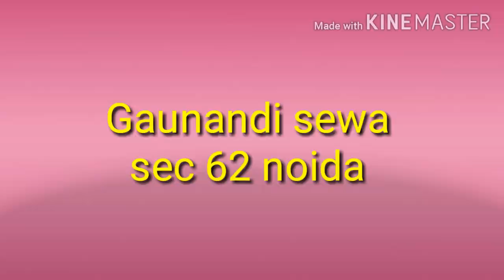gaunandi sewa/corona virus k chalte bhi ye log gayo or nandio ki sewa mei pura yogdan de rhe hai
gaunandi sewa ye 1 esi sanstha /hospital facility hai Jha road pr ghayal bimar gao or nandi ki sewa ki jati hai unka proper illaj or ahche se khilaya pilaya jata hai .Jin nandio ko pashu hospital vale bhi mna kr dete hai illaj k liye unka bhi yha treatment hota hai, yha ki sbse ahchi baat ye lgti hai mjhe ki yha pr har gaaye or nandi ka naam rkh dia jata hai jo ki bht hi interesting hote hai like aflatoon ,samsung, dholu,etc.

mei aasha krti hu aap is video ko jyada se jyada like or share kre taki jyada se jyada log in logo ko Jaan ske ho ske to aap sec 62 noida ramleela maidan jaakr bhi inse mile or kch daan bhi kr skte hai

I hope u all like my video 👍